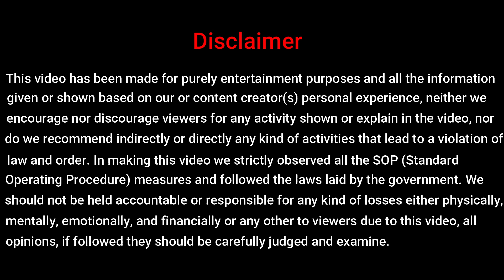Keonjhar Tour Guide | Badaghagara, Khandadhar & Sanaghagara | Kolkata to Keonjhar | JAGANNATH RATH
Discovering Odisha: TALLEST JAGANNATH RATH | Badaghagara, Khandadhar & Sanaghagara

Odisha, a state located on India's eastern coastline, boasts a rich cultural heritage and stunning natural landscapes, exploring the tallest Jagannath Rath, the enchanting waterfalls of Badaghagara, Khandadhar, and Sanaghagara, among other attractions.

The Tallest Jagannath Rath (Baladevjew Temple)

Our first stop was the Tallest Jagannath Rath, an embodiment of the region's deep spiritual connection. Located in the Baladevjew Temple in the Baripada region of Keonjhar district, the towering chariot is used annually for the famous Rath Yatra. The Baladevjew Temple, including the towering chariot, remains open from 9 am to 6 pm, allowing devotees and visitors ample time for exploration and reverence. Always remember to verify the timings before visiting as they may vary during special religious events and holidays.

The Gonasika Temple

The Gonasika Temple is another significant spiritual destination in Keonjhar, Odisha. It's known for its natural beauty and spiritual ambiance, providing a serene space for worship and meditation. The temple remains open from 5:30 am to 7 pm, making it accessible for early morning and evening prayers. As always, it's a good idea to confirm the timings before your visit, as they may change during special religious events or holidays.

Badaghagara, Khandadhar, and Sanaghagara Waterfalls

From the spiritual to the natural, we journeyed towards the breathtaking waterfalls of Keonjhar. First, we ventured to Badaghagara, a mesmerizing 200 feet waterfall, known for its secluded beauty. The soothing sound of the cascading water, coupled with the lush greenery surrounding it, created a serene atmosphere.

Khandadhar Waterfall. At 500 feet, it's one of the highest waterfalls in Odisha. The sight of water tumbling down the cliff was a breathtaking spectacle.

Our final waterfall visit was to Sanaghagara, a perennial waterfall known for its scenic beauty. Here, we savored a tranquil moment, immersing ourselves in the peace of the surroundings.

Conclusion

Our Odisha trip was a harmonious blend of cultural exploration and nature immersion. Whether it was standing before the tallest Jagannath Rath, feeling the misty spray of the Badaghagara, Khandadhar, and Sanaghagara waterfalls, or relishing the local cuisine on our journey, each moment was imbued with its unique charm. This trip truly showcased the diverse offerings of Odisha, making it an unforgettable experience.

HOTEL CHAKRADHAR - Keonjhar, Orissa
Hotel Prince
Kumar Hi Life
OTDC Panthanivas Keonjhar
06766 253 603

Car Driver Details:-
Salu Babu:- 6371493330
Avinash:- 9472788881